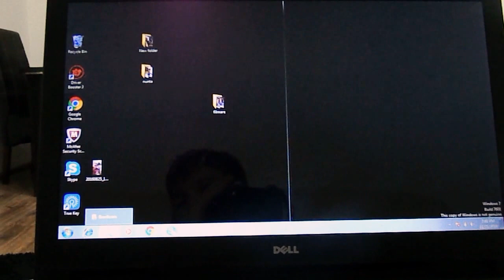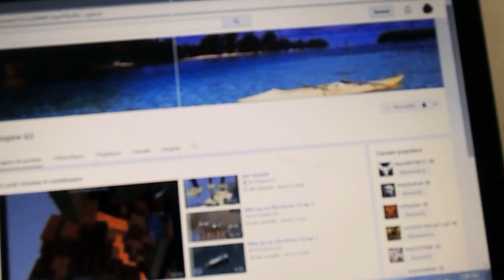Promovare 3 in 1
Andrei super loguri
Burscu
Empire 63